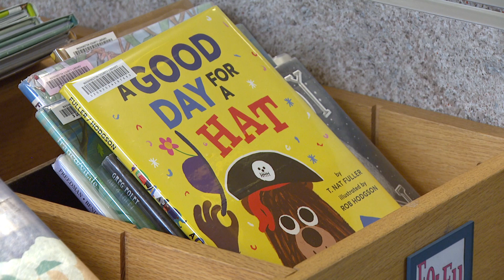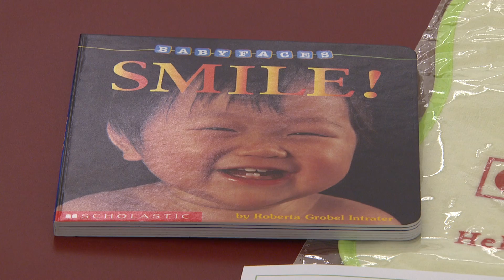Washington County Library "Read to Me" Program